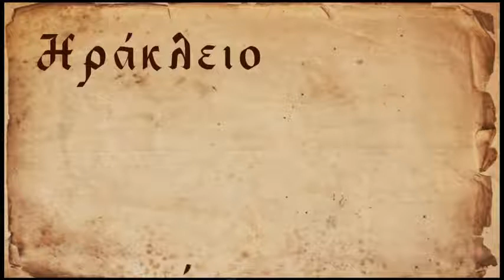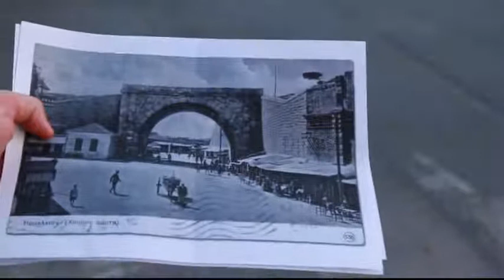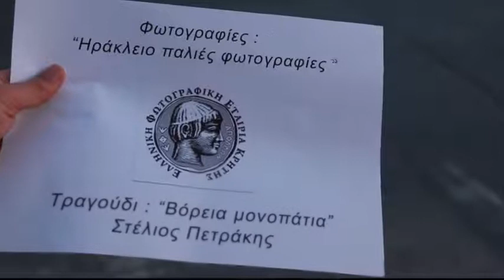Ηράκλειο τότε και τώρα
Ηράκλειο